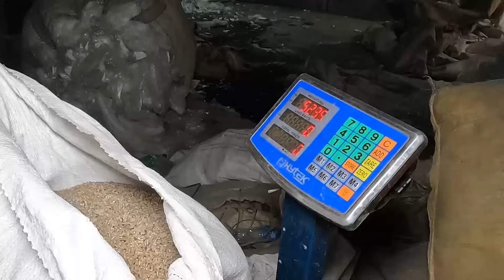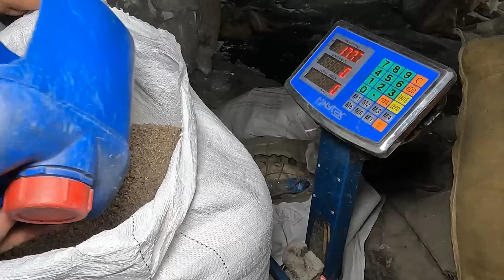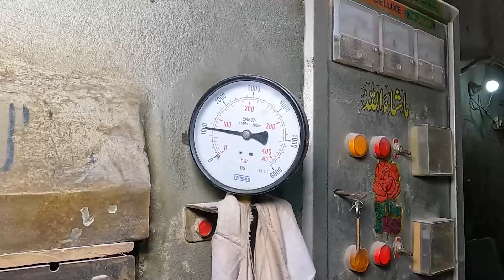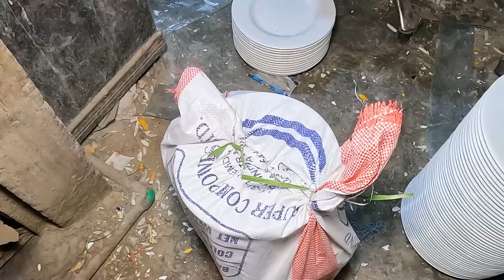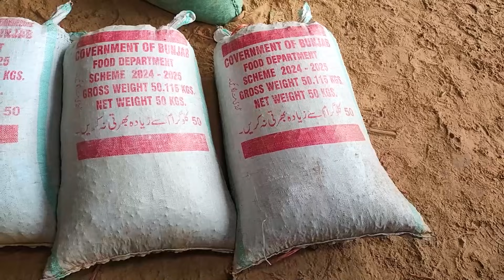Amazing aluminum recycling process || top 5 recycling and Manufacturing process video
All Process !!